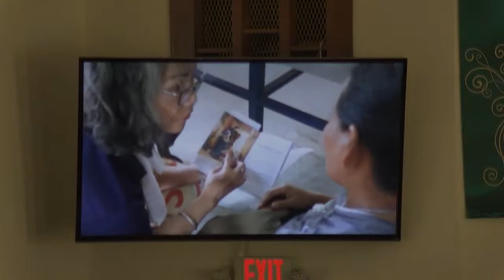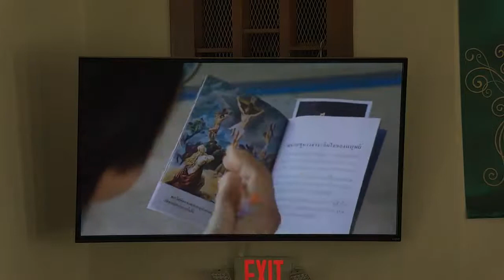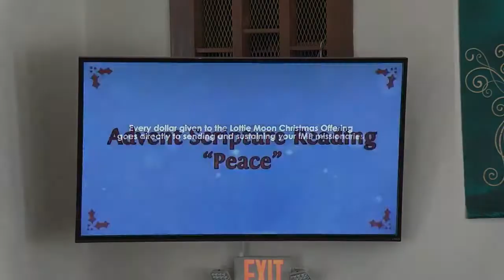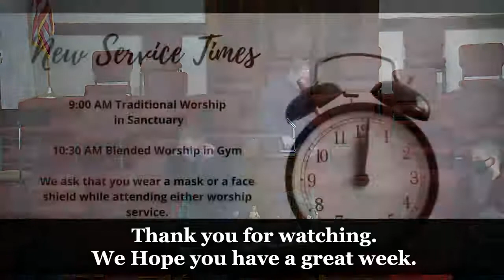DWMBC, December 20, 2020